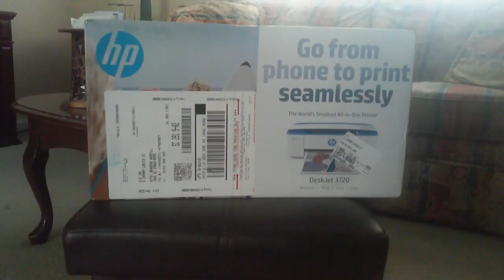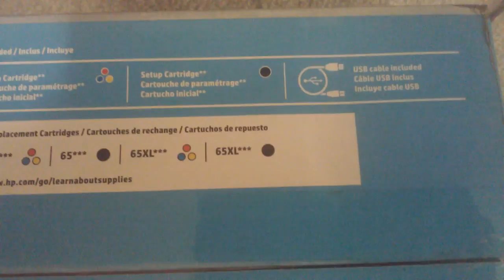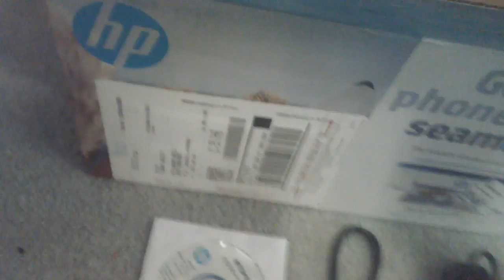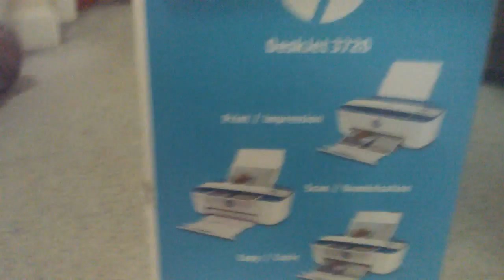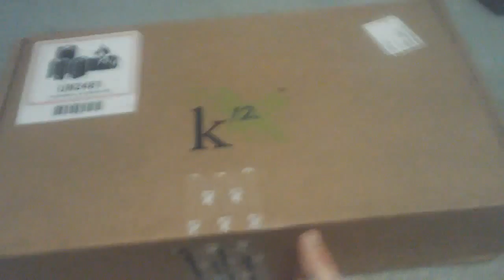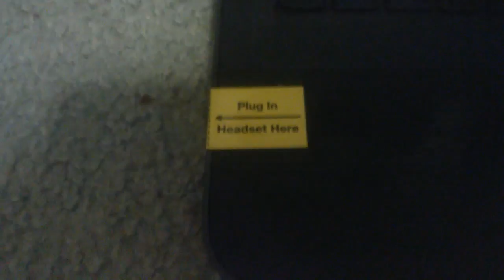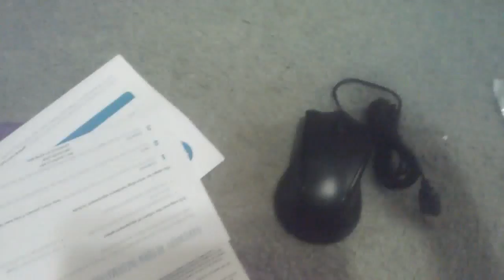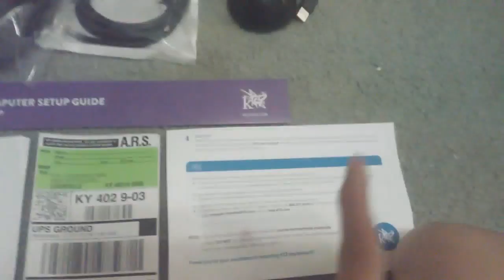K12 printer/Laptop unboxing and review